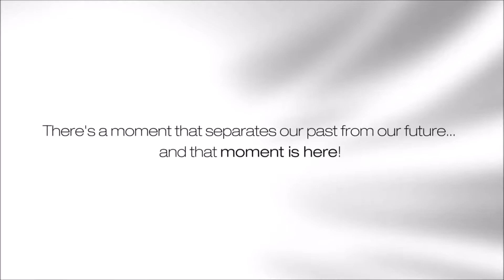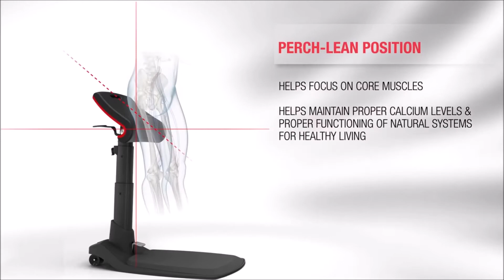ERGOWORKS LeanRite Standing Desk Chair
The ERGOWORKS LeanRite Standing Desk Chair is an award winning standing desk chair designed for people with adjustable height sit-stand desks. The LeanRite helps to finally realize the preventative health benefits of standing desks by making it comfortable and easy to stand longer in neutral posture.

Multiple Award Winner:

Good Design Award 2018
Spark Desgin Award, Bronze 2017
International Desgin Excellence Award 2017